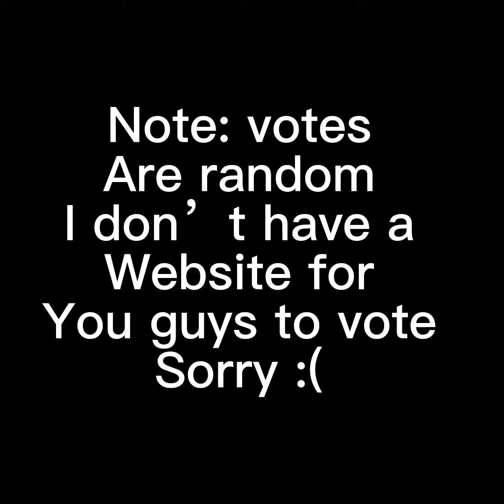TCOS 1! (The Cringe Object Show): Ah, a fresh start!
My first object show! How sweet!

Well it has also been 5 months… and im sorry i been gone for so long..
I had other plans. :(
But anyways i made this in 1 day! Sorry if it short..

Here are the objects!:
Thing [HOST]
Pills
Exclamation point
Amog us
Potato
And YouTube app logo!

Thats all! Bye bye! :)